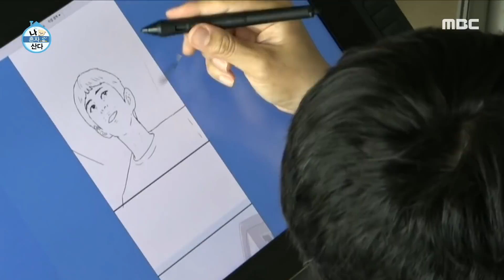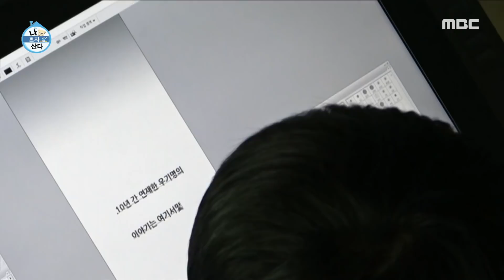[나 혼자 산다] ‹복학왕› 마지막 회 전송 완료~! 멀고도 험했던 마감까지의 여정♬, MBC 210709 방송